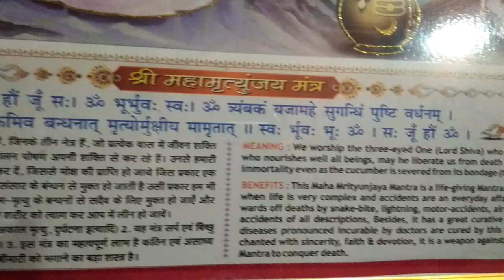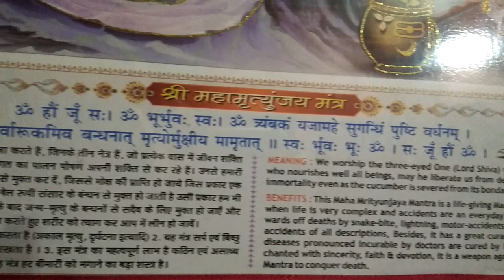Shri Mahamritunjay Mantra#shiva#Mahadev!!Full video 🙏